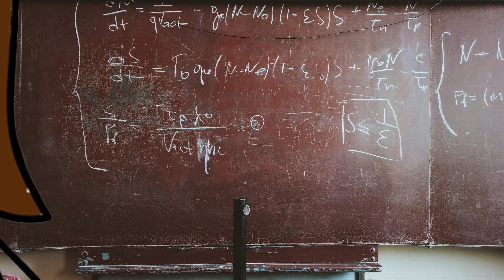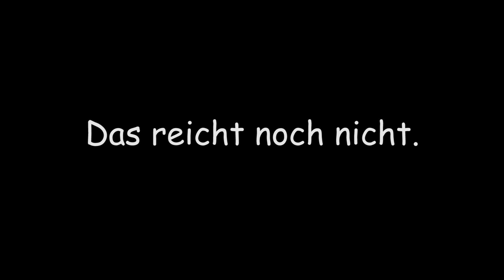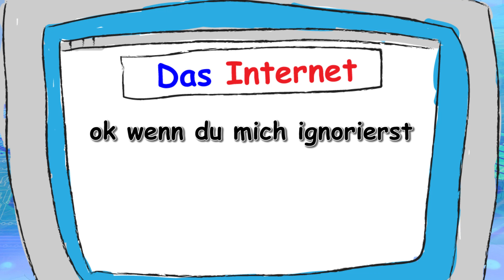Wieso war ich so scheiße? | DrawMyDiary 2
Hier ist der zweite Teil! Geschichten aus meiner Zeit als Teenager. Erste Pickel, verliebt sein und beste Freundinnen. Es ist zwar alles sehr peinlich aber für euch mach ich das doch gerne! Das ist sogar KOSTENLOS!!! kappa
Genießt den Sommer und das gute Wetter! Wir sehen uns beim nächsten Video! :)

Folgt der bunten Macht!